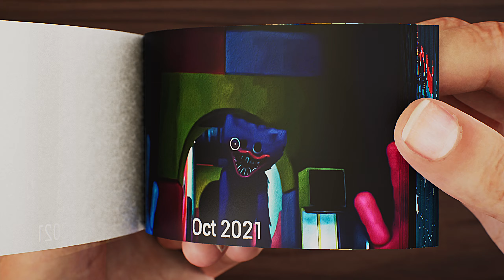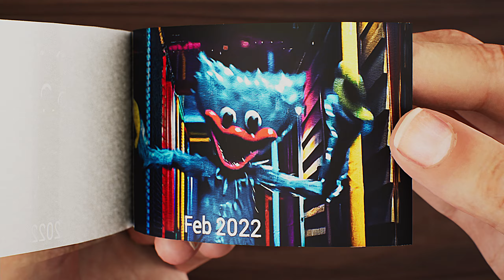Huggy Wuggy Evolution 2022 Flip Book